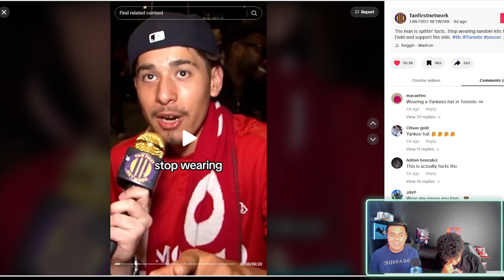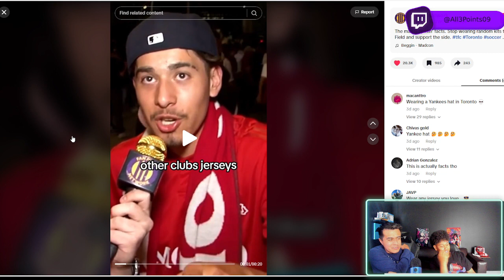You should never where another team Jersey!!!